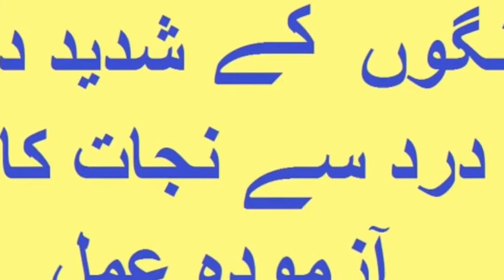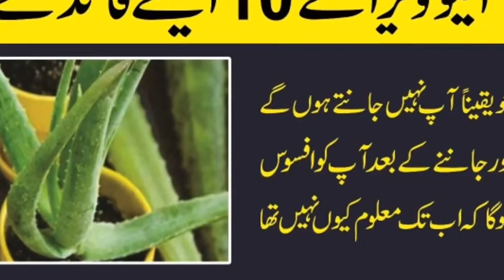Umar Raseeda Logo Main Ghotno Ka Dard Ka Asaan Tips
Umar Raseeda Logo Main Ghotno Ka Dard Ka Asaan Tips Janeye Dr Aijaz Hyder K Zubani